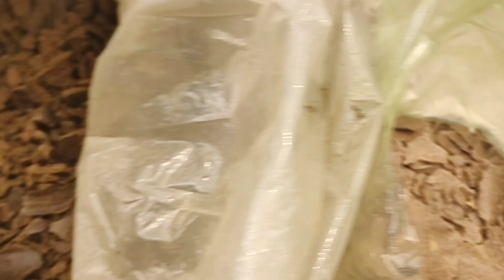গন্ধরাজ ফুল গাছের যত্ন | summer flower gardenia plant care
এই গরমের একটি অসাধারণ ফুল হল গন্ধরাজ, যেমন সুমিষ্ট গন্ধ তেমনই এই গাছ কম যত্নেই বেড়ে ওঠে। গরমের সময় এই ফুল গাছে কেমন পরিচর্যা করা উচিত, কেমন সার দিলে এই গাছে আরও বেশি ফুল হয়, বিস্তারিত জানতে দেখুন এই ভিডিও। | A wonderful flower this summer is gardenia, as sweet as it is fragrant this plant grows with little care. How to take care of this flower plant during summer, how to fertilize this plant to get more flowers, watch this video for details.